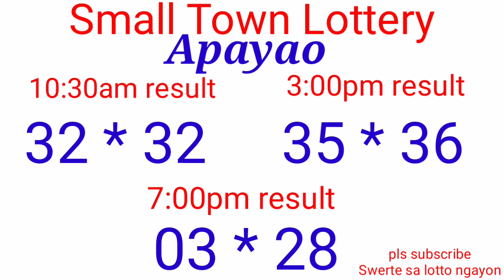STL - APAYAO,KALINGA,CAMARINES NORTE October 15, 2021 3RD DRAW RESULT